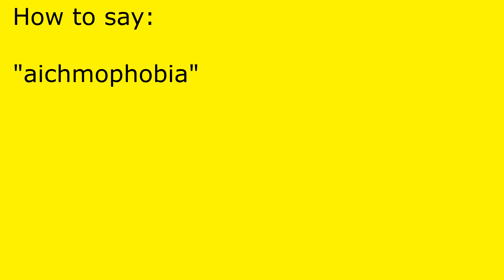How to pronounce aichmophobia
aichmophobia pronunciation.